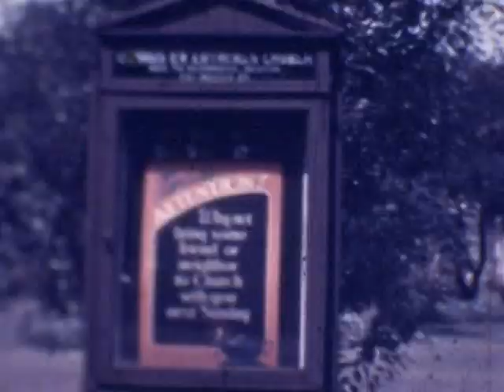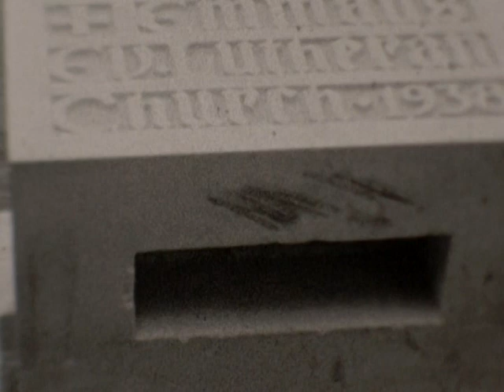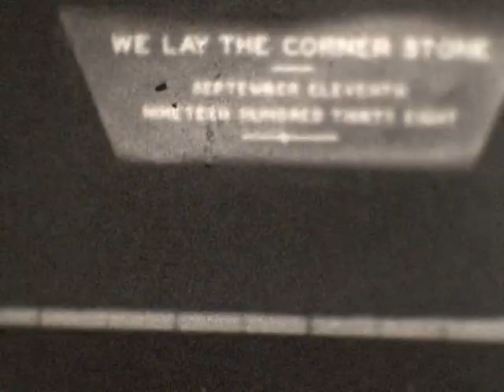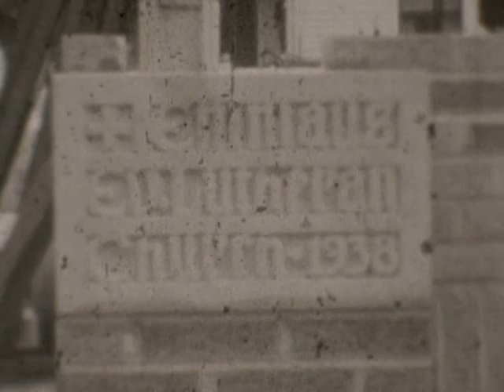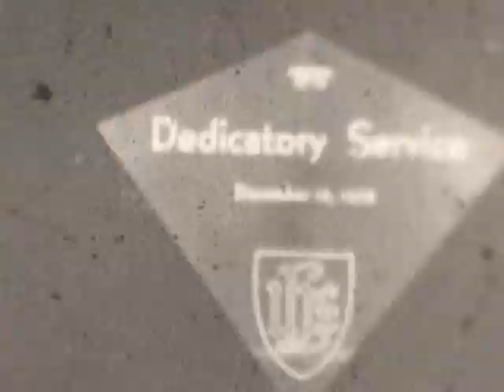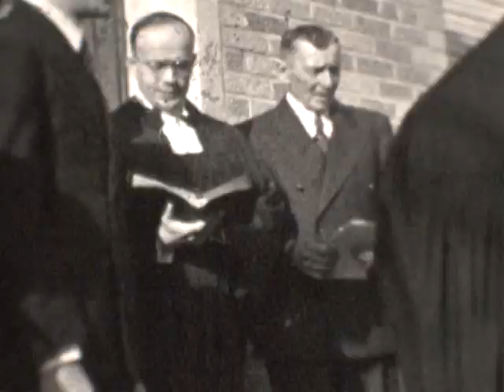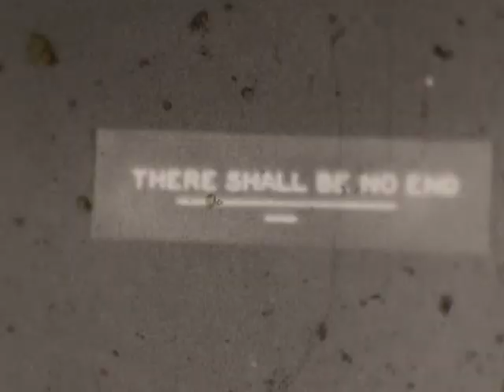Emmaus Evangelical Lutheran Church 1938 Milestones Film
This soundless video depicts the groundbreaking, cornerstone laying, and dedication of the Emmaus Evangelical Lutheran Church building in 1938. Location is corner of Milton St. and Dale Ave. in South Bend.

The content has been transferred from 8mm film to digital.